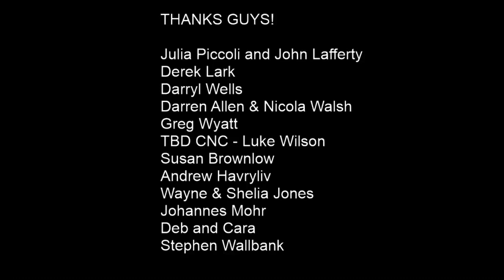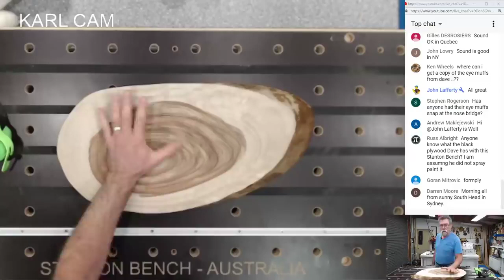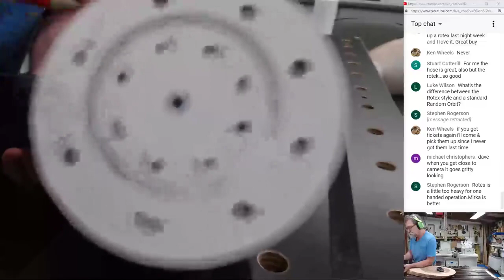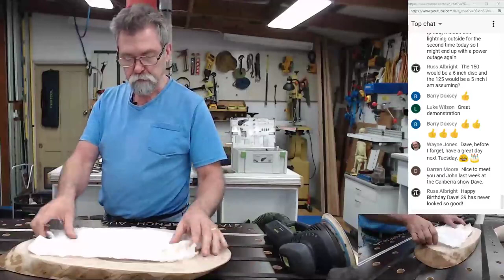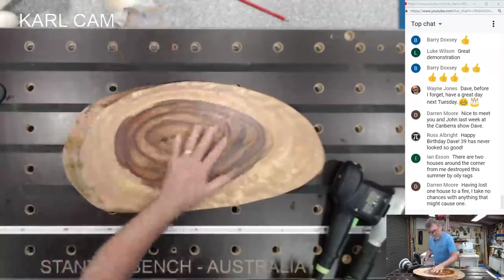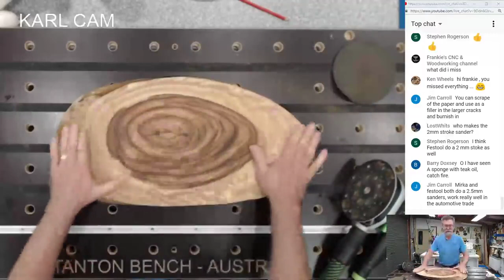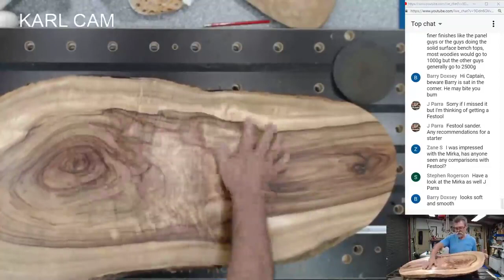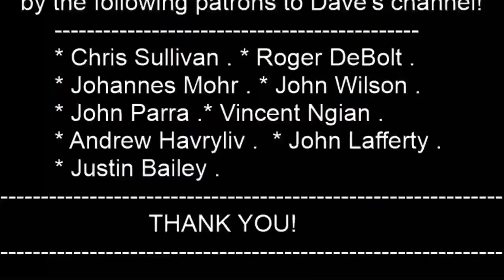Archived 18.11.2018 Hard burnishing . Chat. Dave Stanton live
CLICK THE "SHOW MORE" BUTTON BELOW THIS TEXT TO SEE WHAT'S ON TODAY'S SHOW.

TODAY'S SHOW.
1.  * Hard burnishing.
2.  * Bandsaw box replay was supposed to be today but ran out of time. Next week!
3.  * Plush Barry the pug.
4.  * Yellowbox shed magnetic handsaw guide..
5.  * Chat!
6.  * Formply for Stanton bench?

This livestream is made possible by the following patrons to Dave's channel!
* Chris Sullivan . * Roger DeBolt . * Johannes Mohr . * John Wilson . * John Parra .
* Vincent Ngian .  * Andrew Havryliv .  * John Lafferty . * Justin Bailey

USA and INTERNATIONAL.
UNITED KINGDOM.

Live in Australia and want items from Amazon and find they aren't available for delivery here? Try Australia post shopmate. You may be able to get it after all.

* Feel like having a quick laid back chat and potter around in my garage for an hour?
Dave shares the week's events, answers questions, tries to demonstrate how to do stuff and we also get a glimpse of your projects or shop!
* If you enjoy hanging out with Dave, Subscribe to the channel and click on the bell for notifications as to when Dave uploads a video or the livestream commences, it's free!